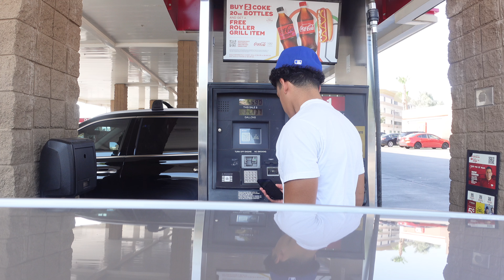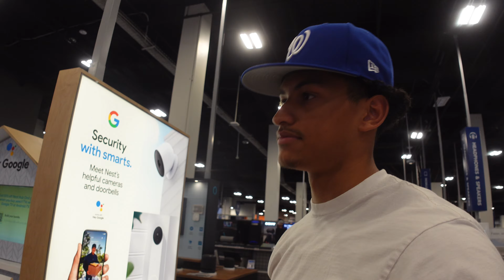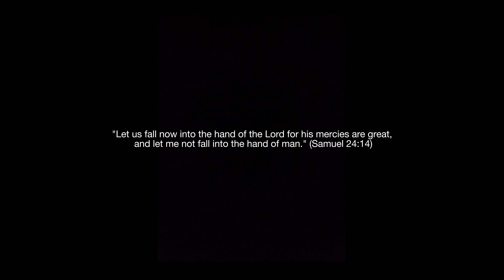You Think You're Going Hard? Go Harder.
The key to never becoming complacent is realizing there is always more you can do.